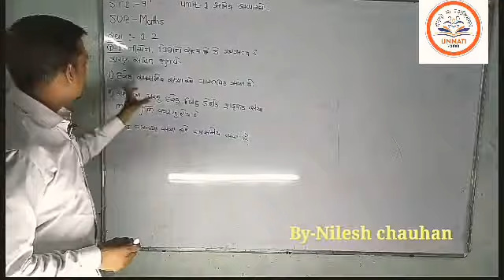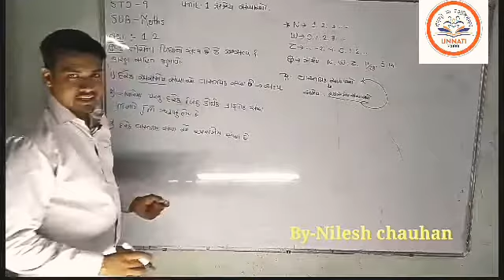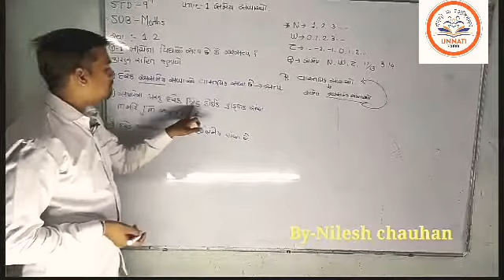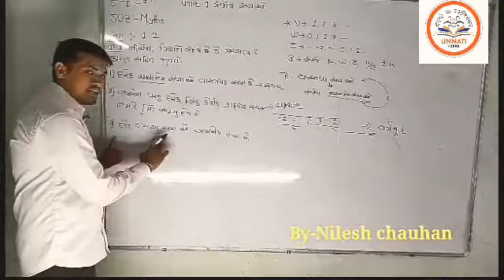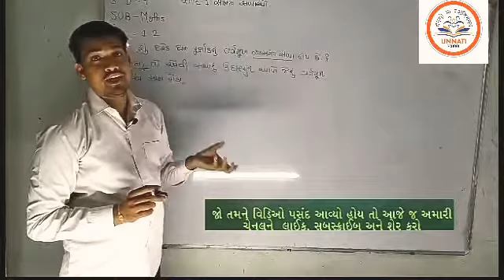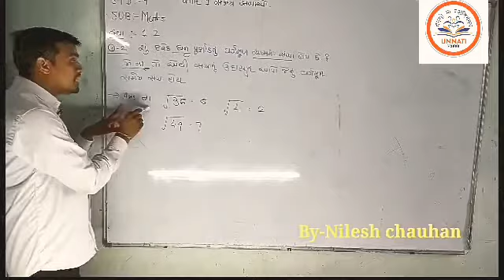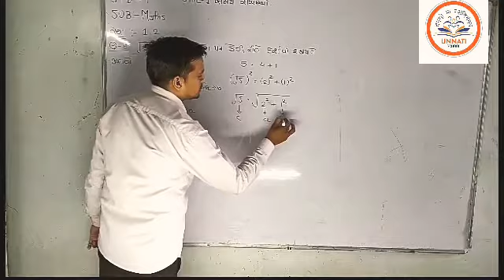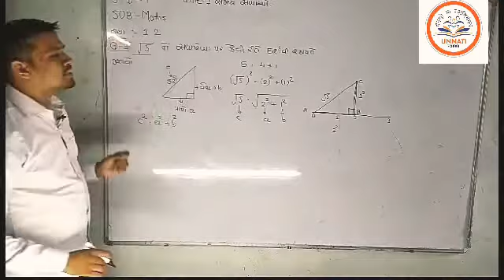NCERT | STD -9 MATHS | UNIT -1 | સંમેય સંખ્યાઓ | PART-1 | UNNATI SCHOOL